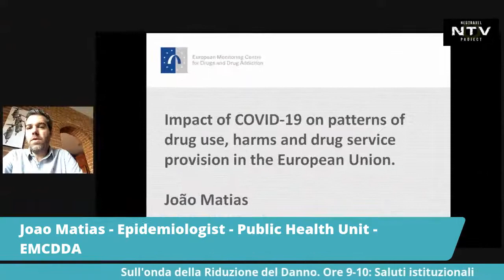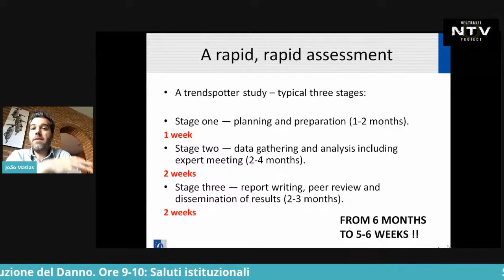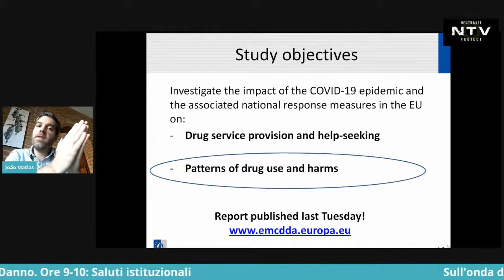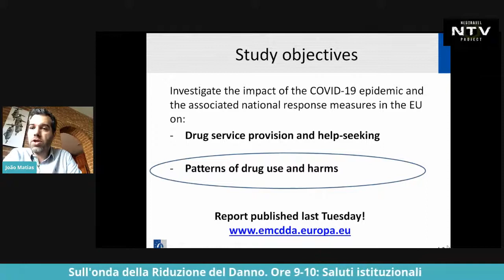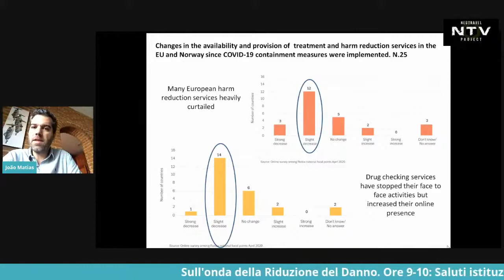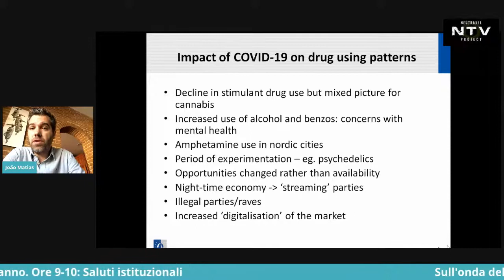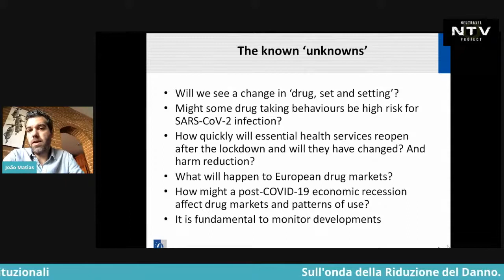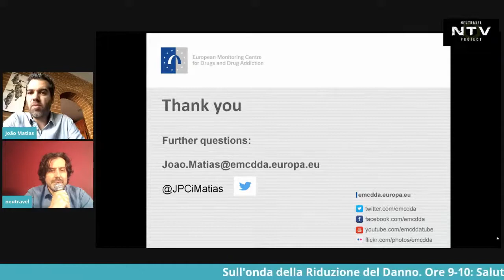Sull'onda della Riduzione del Danno - Saluti Istituzionali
Prima sessione del convegno online si NotteSicura:ChillOUT!!!

Presentata da Lorenzo Camoletto, intervengono Angela De Bernardis, Roberta Pacifici, Fabrizio Mariani e Joao Matias.